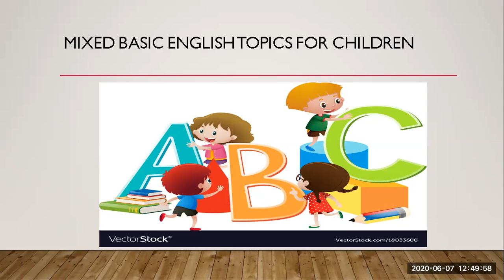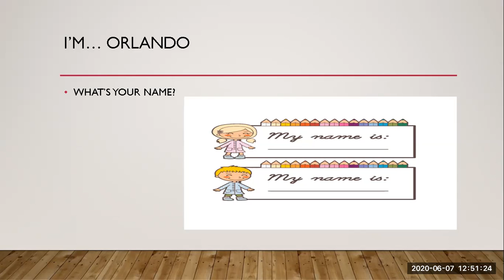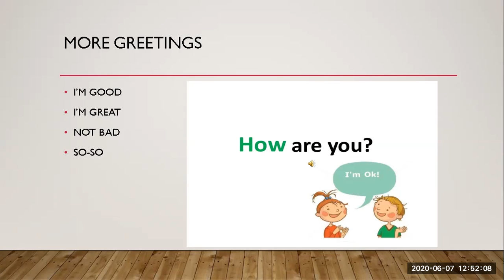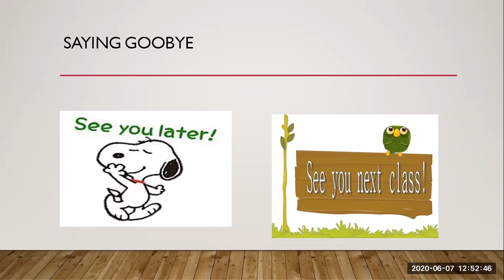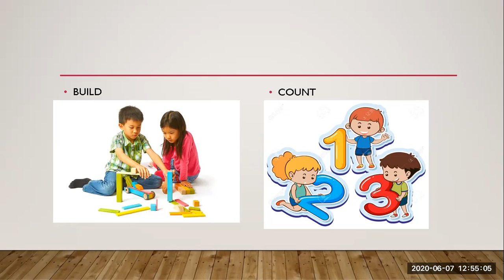INTRODUCTORY VOCABULARY FOR KIDS | SHADDAI ENGLISH ACADEMY